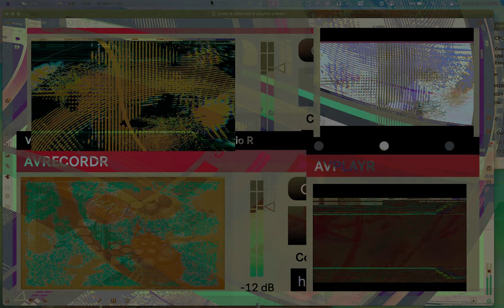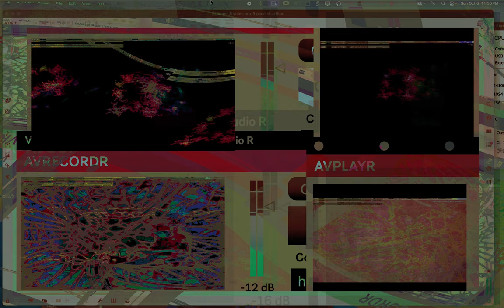Movie 24 10 18 07h49m14s series V